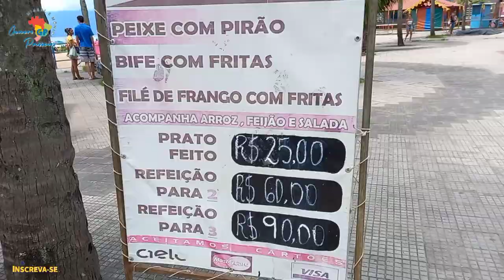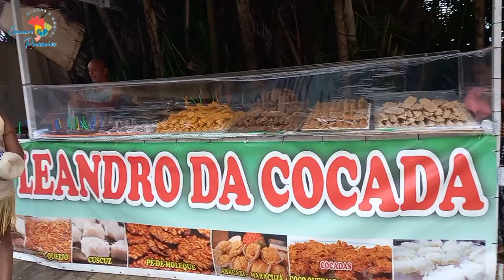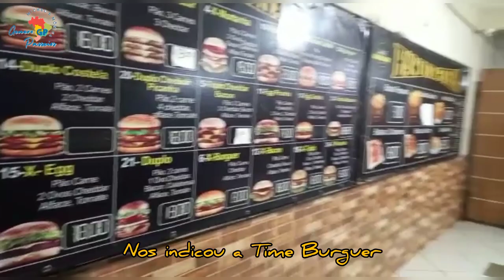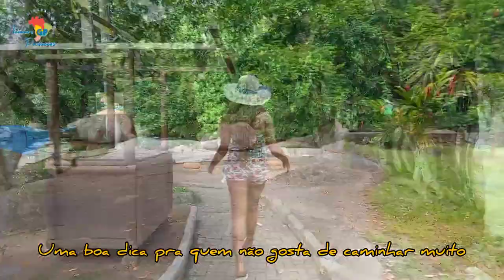Conceição de Jacareí - Um Guia completo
Nosso Canal Genero Passeios ficou dois dias hospedados no Hotel Reserva de Mangaratiba em Conceição de Jacareí. O quarto era bem amplo, tinha uma varanda com uma vista para Rio-Santos e Bem pertinho da praia.

Foram dias incríveis na belíssima praia e nas cachoeiras. Iremos mostrar nesse  vídeo um roteiro completo, com dicas do que fazer em Conceição de Jacareí: Praia, Cachoeiras, gastronomia, trilhas  sítio, etc...

O Distrito do município de Mangaratiba, estado do Rio de Janeiro, Brasil. Edificado em frente a um ex-vilarejo de pescadores, sedia a Igreja de Nossa Senhora da Conceição e tem bom nível de bares, restaurantes e quiosques.

A praia com o nome do distrito, tem 400 metros de extensão de areias onduladas, orla de coqueiros e amendoeiras, propícia a banhos, pesca e esportes náuticos, cachoeiras, trekking, rapel, voo livre, esportes náuticos, etc.